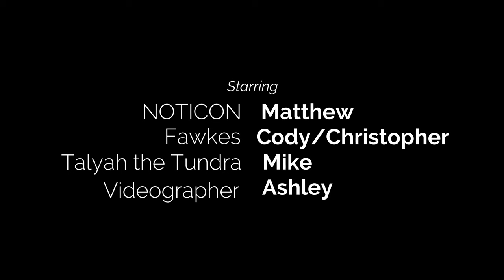Hidden Falls Adventure Park Jeep 6 Jan 2019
Hidden Falls Adventure Park is a 3,000 acre family outdoor adventure park. It offers a variety of activities and 240 miles of off-road trails.